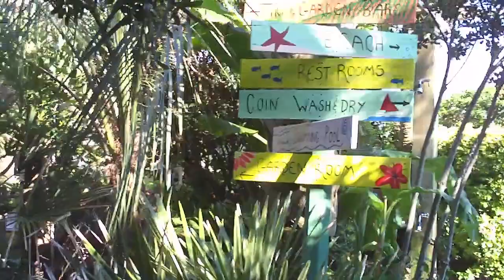"Mittens" The Cat -The Winds Resort - thewinds.com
"Mittens" The Cat lounges around The Winds Resort Beach Club on a lazy summer day. "Its a rough job but someone's got to do it" said Mittens when we spoke to her later in the day. July 2009
Mittens lives at The Winds Resort Beach Club an Oceanfront Hotel on Ocean Isle Beach an island in NC